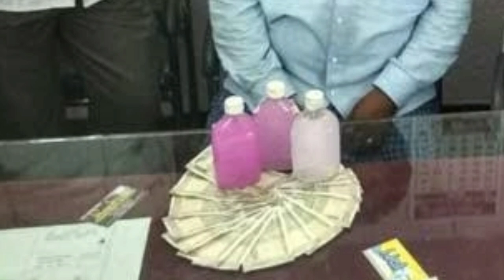ACB అధికారులు లంచ గొండులను పట్టుకున్నప్పుడు కనపడే పింక్ ద్రావణం ఏంటో తెలుసుకొండి...?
ACB అధికారులు లంచ గోండు ఉద్యోగులను పట్టుకునపుడు కనపడే పింక్ ద్రావణం ఏంటో తెలుసుకొండి

In this video all  content from logical Telugu website

photos and images downloaded from Google not my own

thank you for all supporters